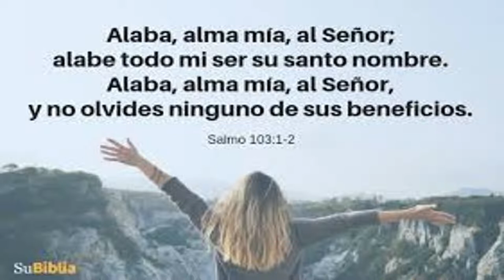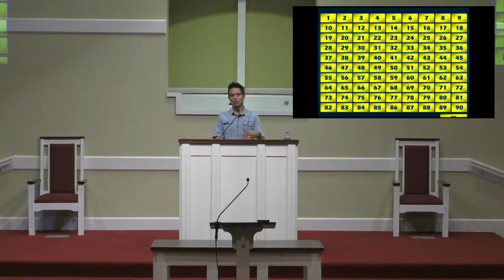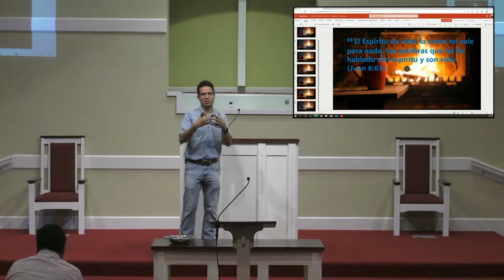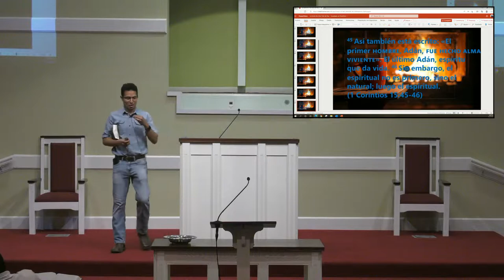Fort Payne Church of Christ Live Stream